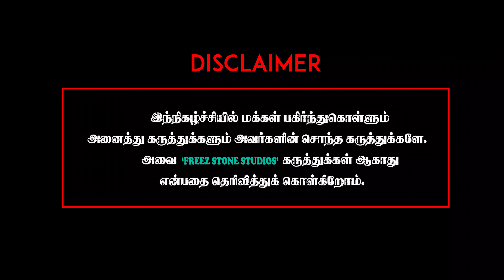Etharkkum Thunindhavan Public Review | ET Review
Director: Pandiraj
Cast: Suriya, Priyanka Arul Mohan, Vinay Rai, Soori, Rajkiran, Sathyaraj, Saranya Ponvannan
Music Director: Imman

tn360,
Thi Cinemas,  Shruti TV ,
Cinema Vikatan, Bingoo Box,
Chennai Waalaa
Movie Shutter,
TN360, CINEMA 5D,
Kolly Infos,
Tamil Talkies,
Galatta Tamil,
Bingoo Box,
Behindwoods Air,
Behindwoods Ice,
Behindwoods Ash ,
Behindwoods Gold ,
Behindwoods TV Max,
Shruti TV,
Chennai Waalaa,
Cinema Vikatan,
tv360,
Cinema Vikatan,
kolly infos,
saloon talkies,
Bluereeltv,
Black sheep,
galatta tamil